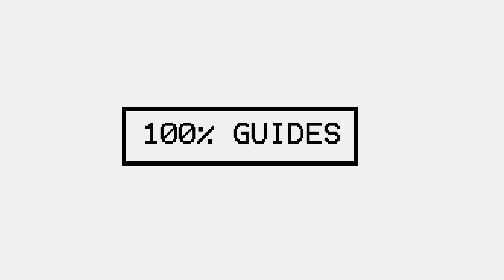Luigi's Mansion 3 All Gem Locations - 6F: Castle MacFrights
Location of all 6 Gems In 6F: Castle MacFrights.